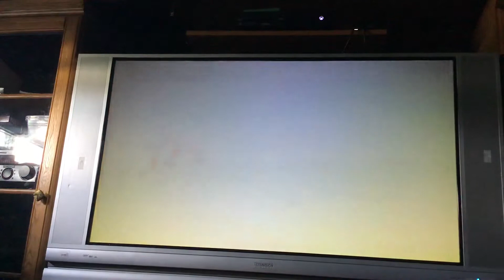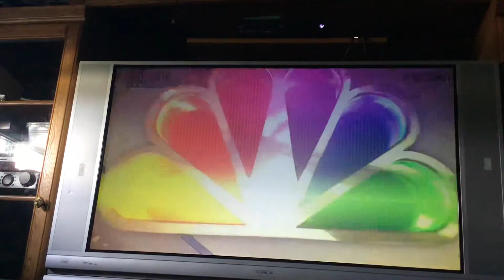Nhl 18 shootout oilers vs flames with mm stuidios